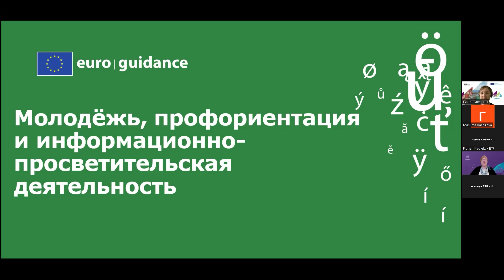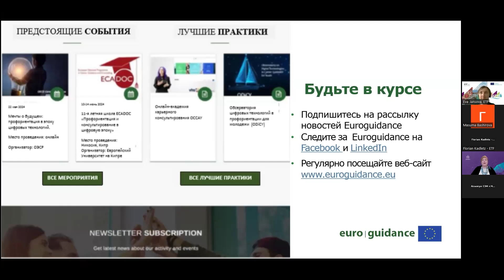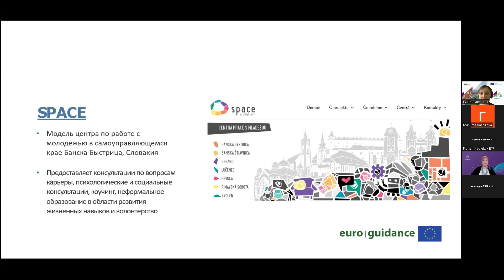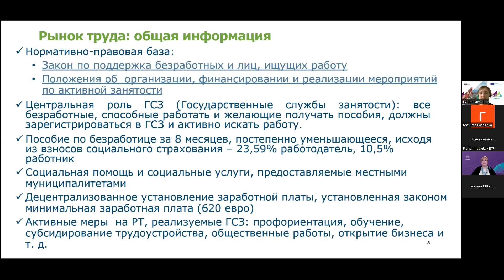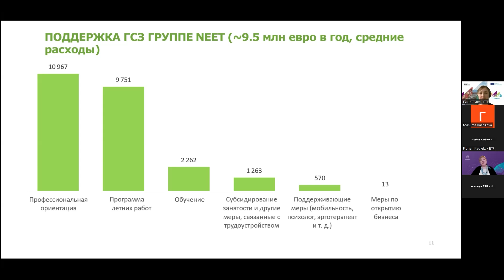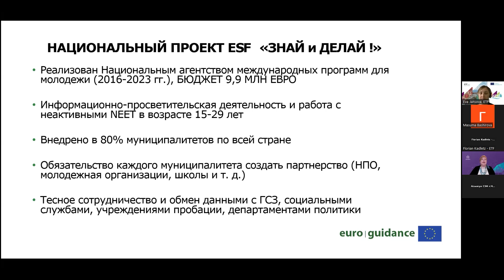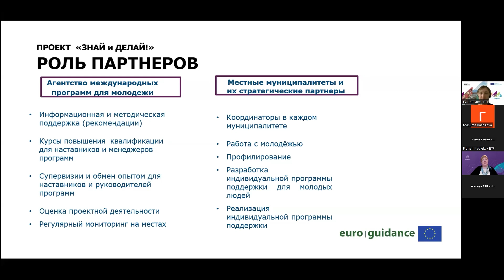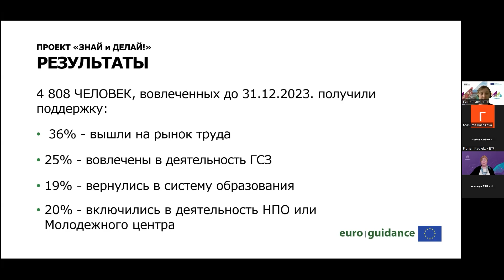Youth, career guidance and outreach: Euroguidance network and outreach activities in Latvia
European Training Foundation DARYA online event - Active labour market policies and skills development for young people - focus on policy approaches, outreach and career guidance, 27 and 29 May 2024